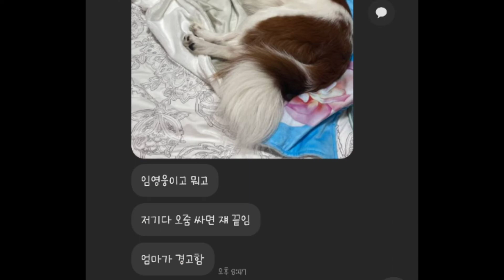맹수(김군) vs 임영웅